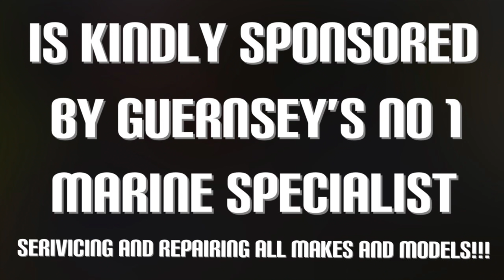Fishing On The Water - Turbot, Lobster, Spider Crab, Mackerel And More!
On this video we head out on my small fishing boat to target Turbot And Brill on the sandbanks then on to hauling my Lobster and Crab Traps!!!

I HOPE YOU ENJOY THIS FISHING ADVENTURE!